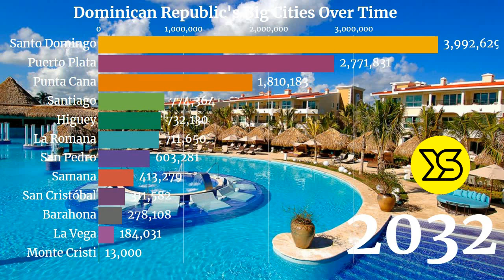Largest Cities in Dominican Rep. by Population (1950 - 2035) | YellowStats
Largest Cities in Dominican Republic by Population (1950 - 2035) | Dominican Republic Cities | YellowStats

This video show animated stats of population of largest cities of Dominican Republic. The Dominican Republic is a Caribbean nation that shares the island of Hispaniola with Haiti to the west. It's known for its beaches, resorts and golfing. Its terrain comprises rainforest, savannah and highlands, including Pico Duarte, the Caribbean’s tallest mountain. Capital city Santo Domingo has Spanish landmarks like the Gothic Catedral Primada de America dating back 5 centuries in its Zona Colonial district.
Capital: Santo Domingo
Dialing code: +1
Currency: Dominican peso
Population: 10.63 million (2018) World Bank
Official language: Spanish